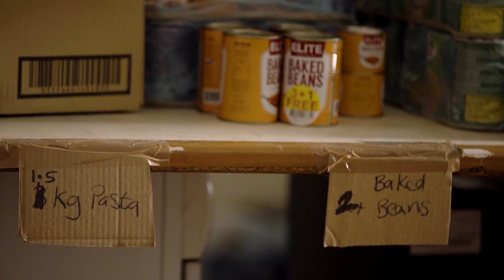Food Bank with Malta Together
Malta Together is a brilliant website bringing a wealth of resources of information for people in need and people who want to help. They have created a brilliant fund raising initiative whereby for every donation you give to Foodbank Lifeline they will match it. There are some amazing people in the world and we are proud to know them and work with them through this time.